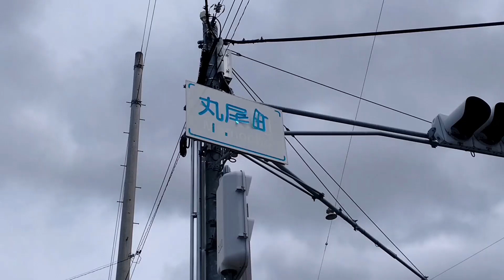【小ネタ】交差点名標識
耐久性はどうなっているのだ。